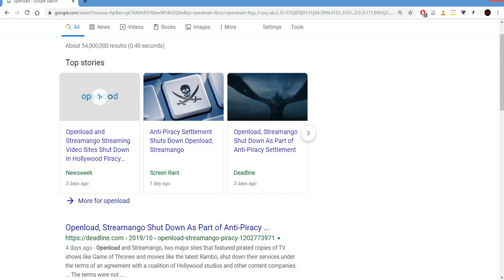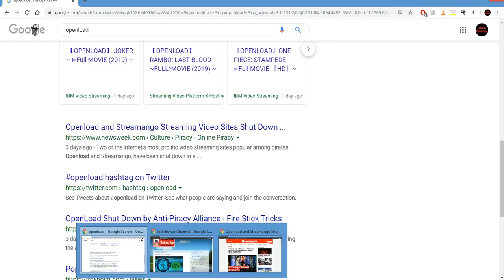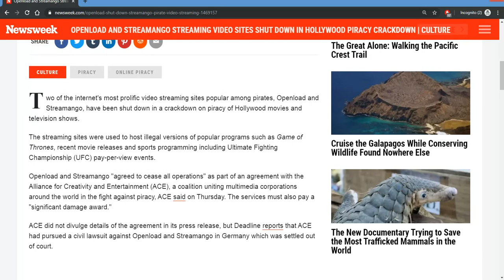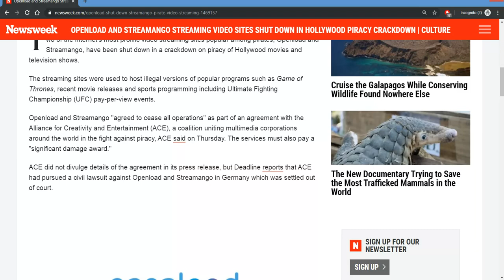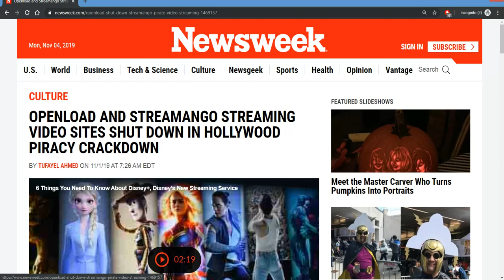OpenLoad Busted & Shutdown !